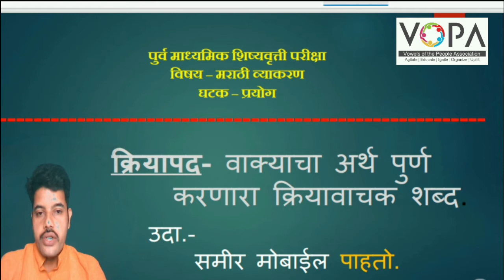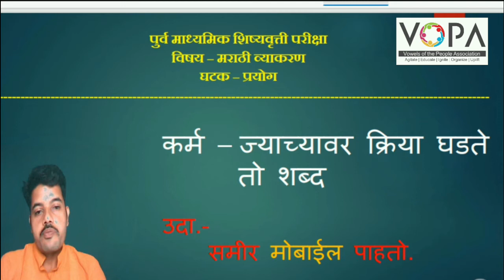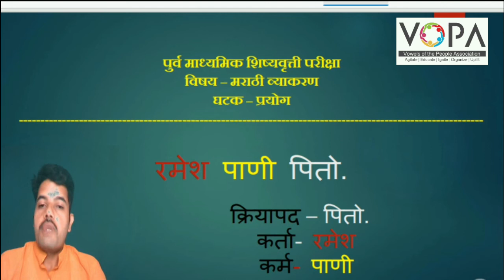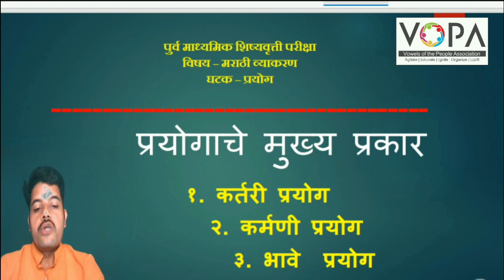८ वी | शिष्यवृत्ती | मराठी | प्रयोग | V4 | V-School